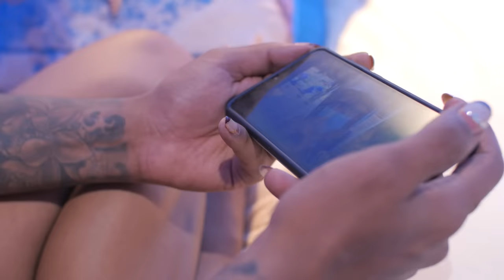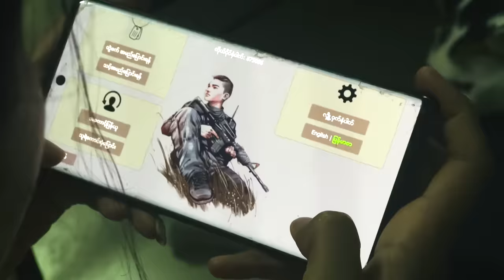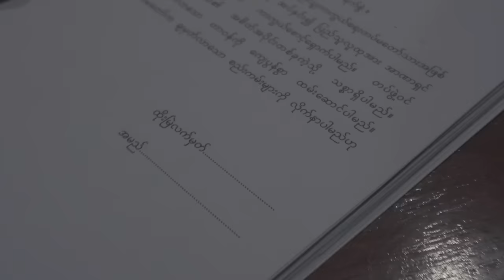Spring Hope - Documentary Film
နွေဦးတော်လှန်ရေးအတွင်းက LGBT ရဲဘော်တစ်ဦး၏ အကြောင်းကို
တင်ဆက်ရိုက်ကူးထားပါသည်။